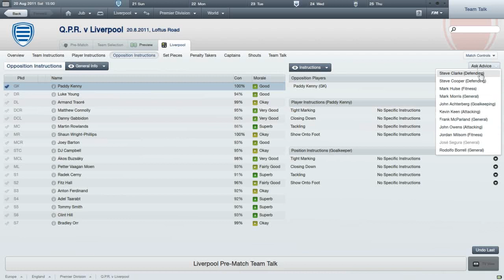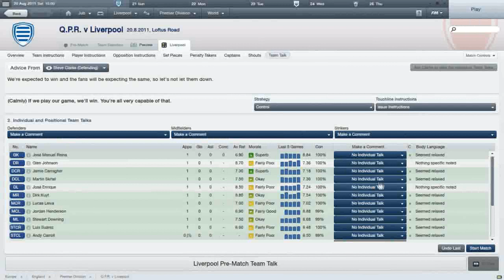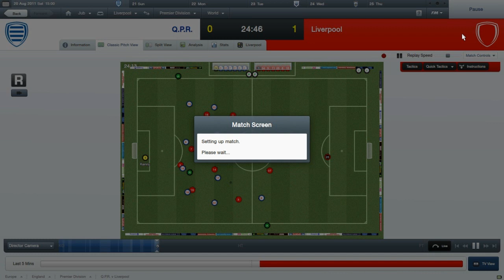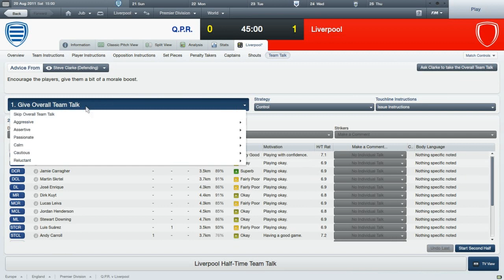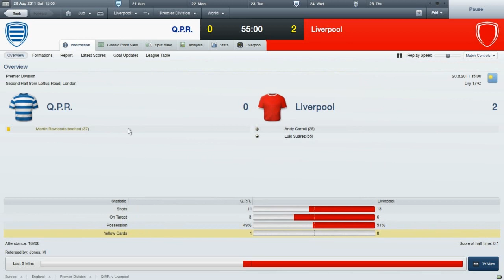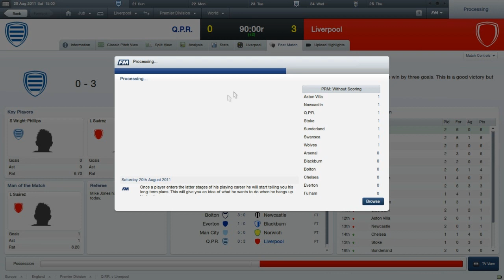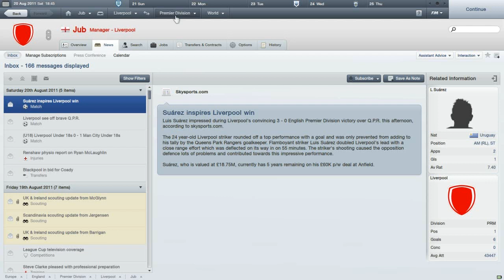Lets Play Football Manager 2012: Part 2 (vs QPR)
Second game of the new Premier League season, after a good performance against Stoke, we visit one of the new boys of the Premier League.